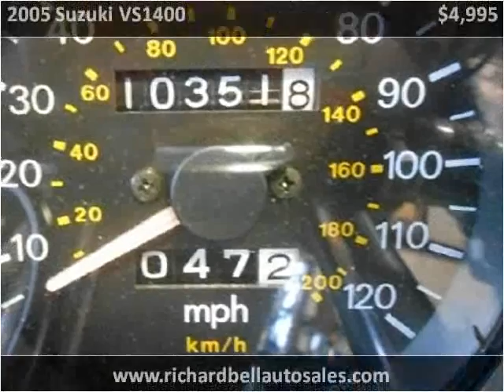2005 Suzuki VS1400 Used Cars Deland FL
This 2005 Suzuki VS1400 is available from Richard Bell Auto Sales & Powersports.